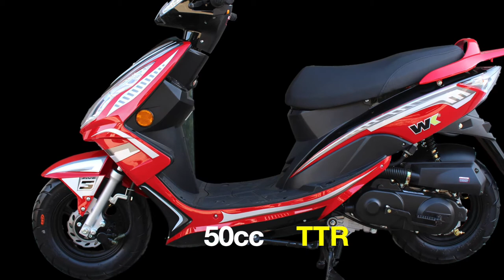The awesome WK TTR50 50cc Learner Legal scooter for 16 year olds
Introducing the all new learner legal 50cc Scooter from WK Bikes.

We know you´ve been eagerly waiting for this moment, when the streets become yours and now anything is possible...

From the age of 16 years old you can be riding this brand new 50cc Scooter that will give you the freedom and independence you have only dreamed of, putting you in control. (Subject to completing a valid CBT course).

This awesome scooter is very economical returning over 130 mpg. That´s over 30 miles to each litre of fuel used! Not forgetting the lightweight chassis and great handling, having the latest aerodynamic bodywork and powerful combined braking system offering you confidence on every ride!

Easily recognisable with twin headlights and up to date styling with a colour coded rear luggage rack, on top of great colour options to include the unique WK Bikes TT Race Colours in White and Yellow with number boards and TT Ace - Gary Johnson detailing. Also available in a lavish Black and Red livery. So, whatever your colour preference maybe, you´ll be turning heads for all the right reasons and stand out from the crowd on this superb TTR50 from WK. Fantastic value for money and with a 2 years Parts And Labour warranty!

Excellent fuel economy at over 134mpg - 1 tank will do over 115 miles